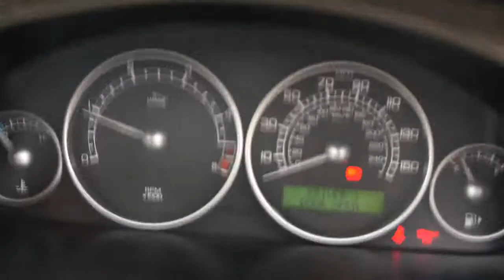JAGUAR X-TYPE CLASSIC D ONLY 57,000 MILES, FULL JAGUAR SERVICE HISTORY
This stunning Jaguar X-Type CLASSIC D has been fully serviced by Jaguar at 15k, 23k, 31k, 37k, 44k, 47k, 51k and 57,210 miles. It is supplied with a 12 months MOT, 3 months warranty, 2 remote keys, a full book pack including a HPI certificate and valeted to a very high standard. This X-TYPE boasts a fantastic 62.1 MPG and a luxury drive. Specification includes black unmarked half leather interior, 17" alloy wheels, climate control air conditioning, Electric windows and heated door mirrors, Dynamic Traction Control - DTC, Interior lights pack - Rear parking distance control, cruise control, Remote control alarm, front fog lights, traction control, Jaguar over mats and has been non-smoker owned. This car has the perfect specification and is ready for immediate delivery. Click on our web site for 30+ photos and a HD Video. We offer tailor made FINANCE packages and part exchange is welcome.